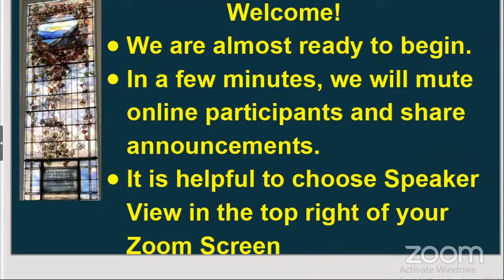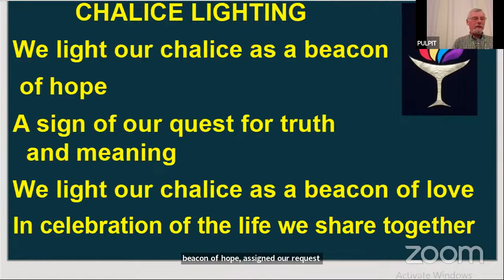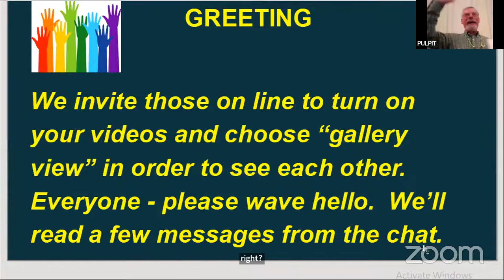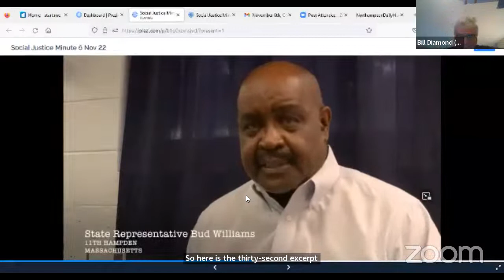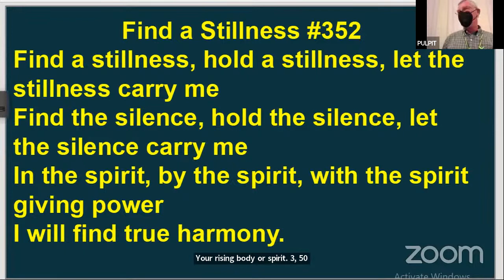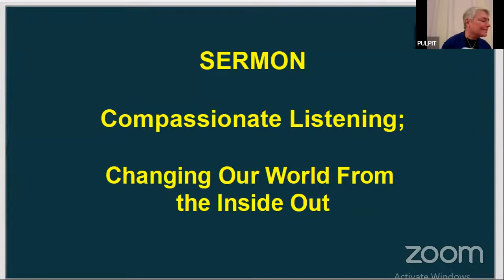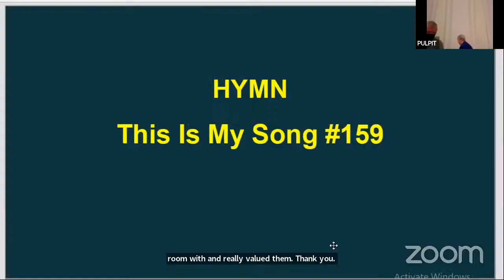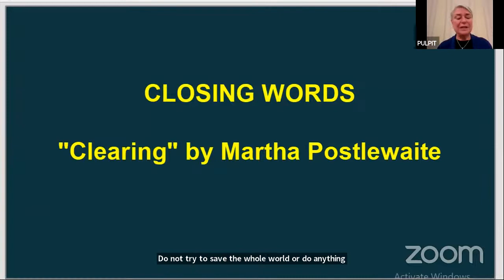November 5, 2022 "Changing our World from the Inside Out"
Compassionate Listening: Changing Our World From the Inside Out with guest speaker Yael Petretti